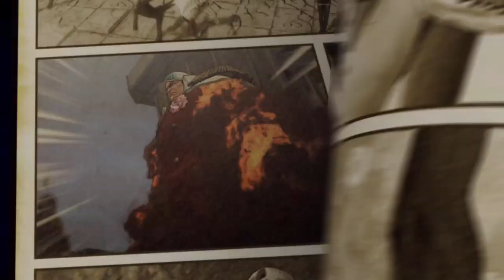Gameplay Review - One Piece Pirate Warriors 3 Part #02 (PS4)